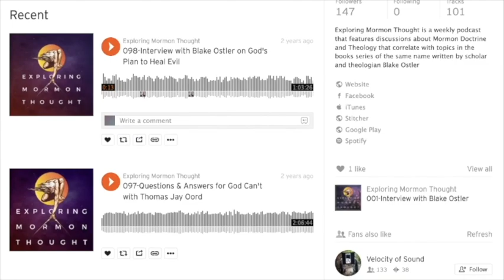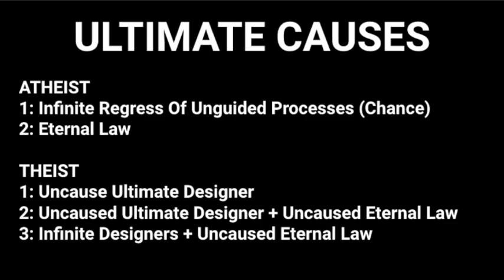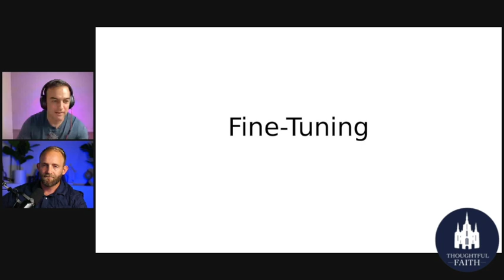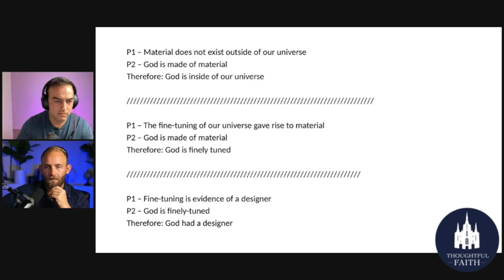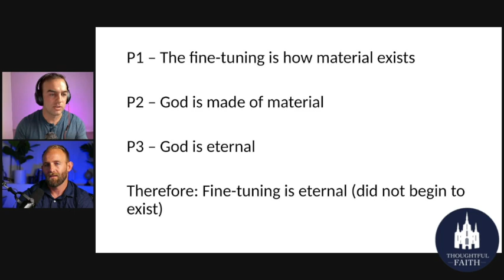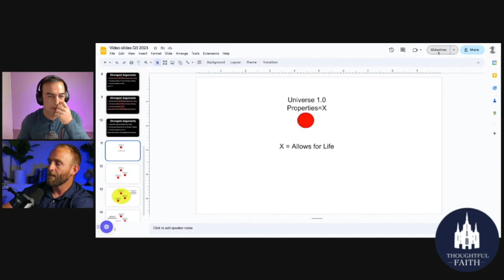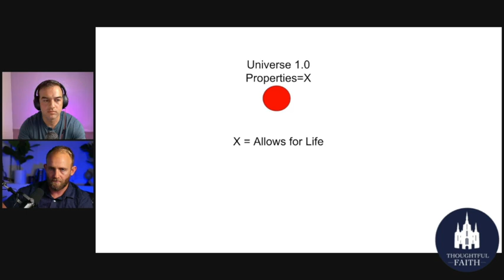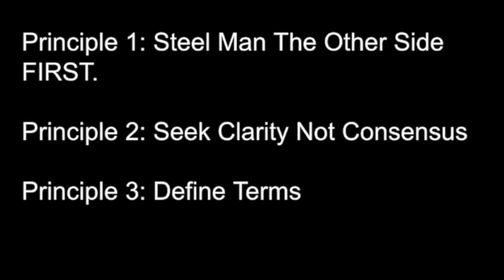Still Brothers Ep5: Can Latter-Day Saints Use the Fine Tuning Argument If Their God Is Fine Tuned?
Does God have to be timeless spaceless and immaterial to be able to create the universe? How can the LDS conception of God be squared with modern science? Is there an infinite regress of Gods? An infinite regress of chance? An infinite regress of evolution? Or is there something that acts as the unmoved mover?